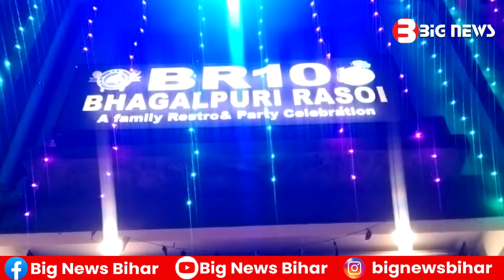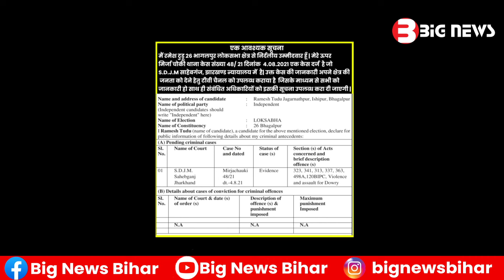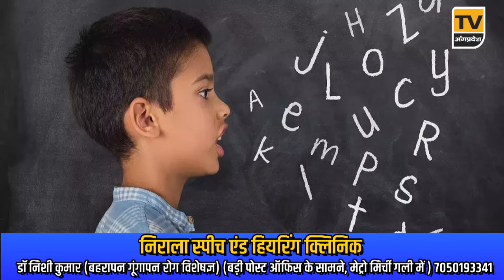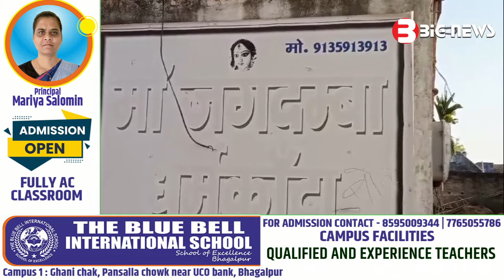Bhagalpur News Today - 18 अप्रैल 2024 | Den News Bhagalpur